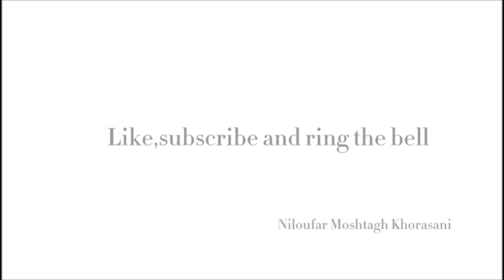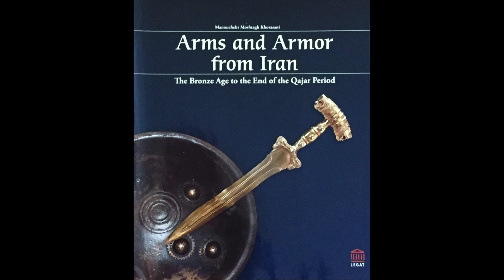Solo Training 751 Manouchehr Moshtagh Khorasani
A snowy day today.  I did neyze (spear) combos of Razmafzar system.  Additionally, I did kickboxing combos with rollings.  I also did the following bo katas: Bo Kata Sono Ichi, Bo Kata Sono Ni and Bo Kata San. I also did the following Katas of Kyokushin Karate: Tekki Sono Ichi, Tekki Sono Ni, and Tekki Sono San. I also did the forms of Wing Chun Siu Nim Tao, Chum Kiu, and Biu Jee. I also did San Zhan form of the White Crane Kungfu.